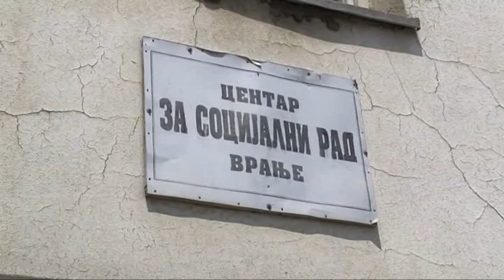RTV Vranje Inspekcije 05 03 2019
pocinju vanredne inspekcijske kontrole u u stanovama socijalne zastite